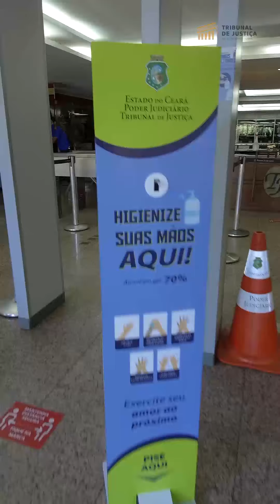MINUTO DA SEMANA 67ª EDIÇÃO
Resumo dos principais acontecimentos da semana no Judiciário Cearense